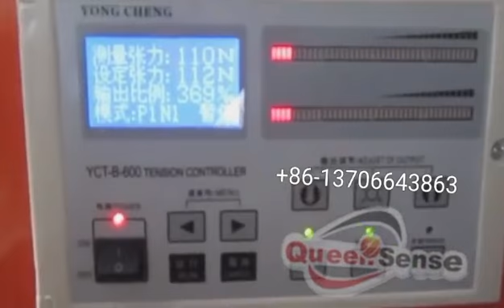Flexo printing machine